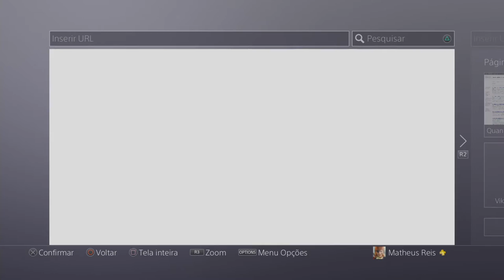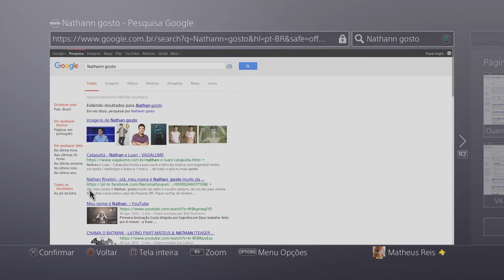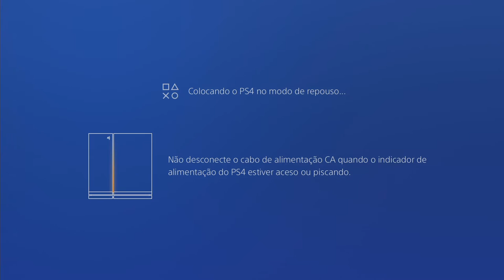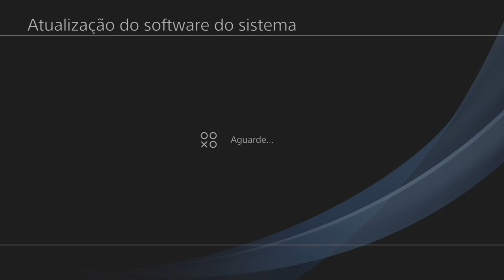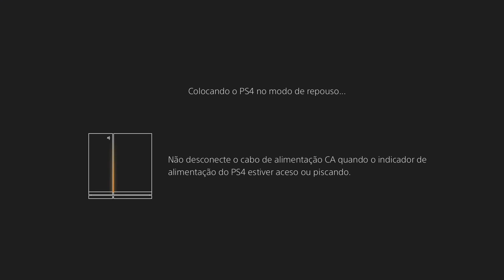Final fantasy XV